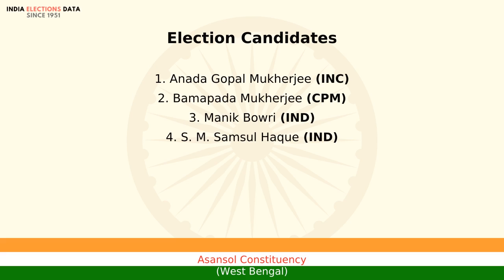Asansol Constituency West Bengal loksabha Election Result 1984 Anada Gopal Mukherjee INC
loksabha election 1984 results, for Asansol Constituency, West Bengal, where winner is Anada Gopal Mukherjee, from political party INC. Watch the video to know more information about other candidates, voters count, etc.